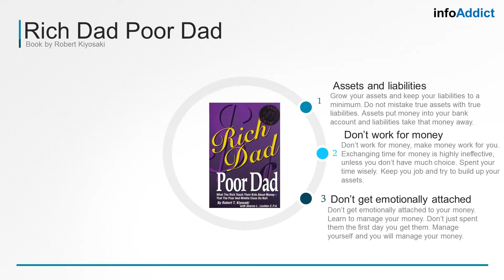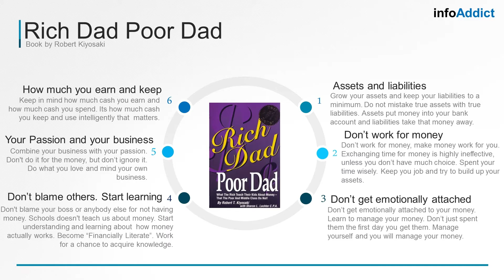Top Takeaways Ep. 1 Rich Dad Poor Dad What you need to know to become rich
Top Takeaways Ep. 1
Useful information from the book by Robert Kiyosaki ''Rich Dad Poor Dad''